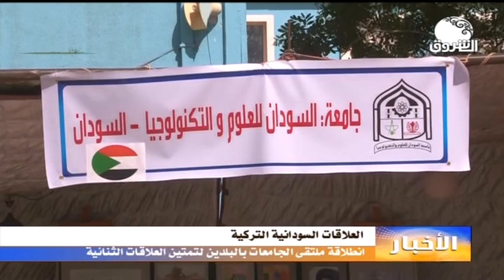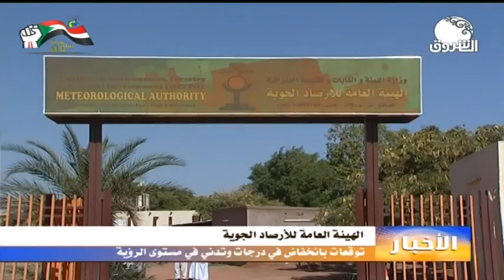أخبار الثالثة من قناة الشروق ـــ السبت 4 يناير 2020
الشروق_ الفضائية
Ashorooq Tv
ـــــــــــــــــــــــــــــــــــــــــــــــــــــــــــــ